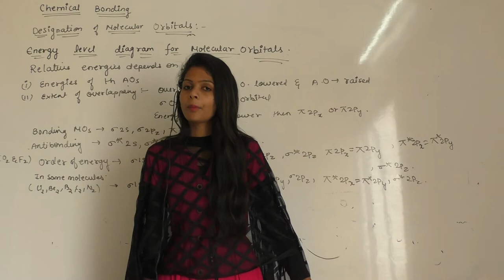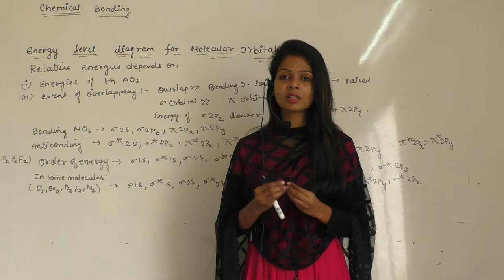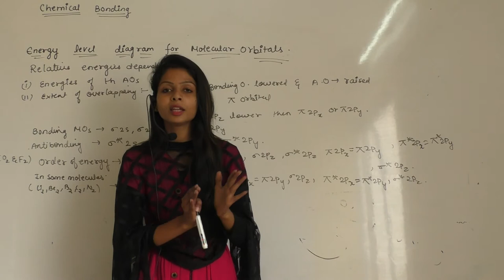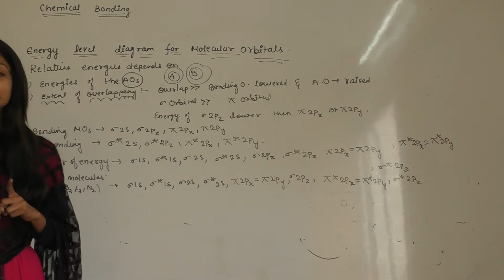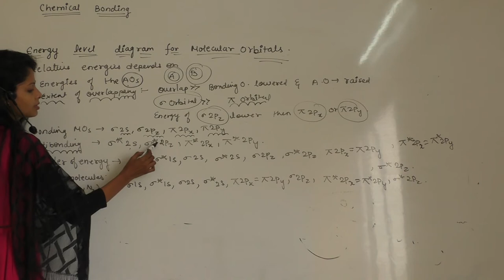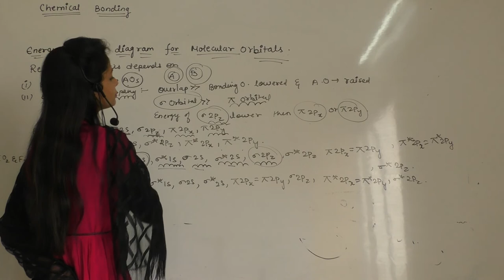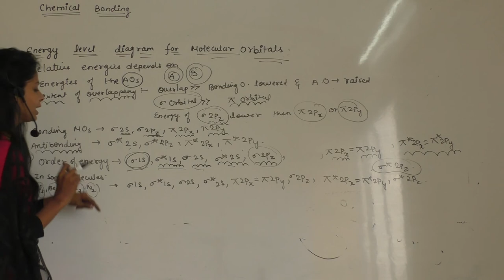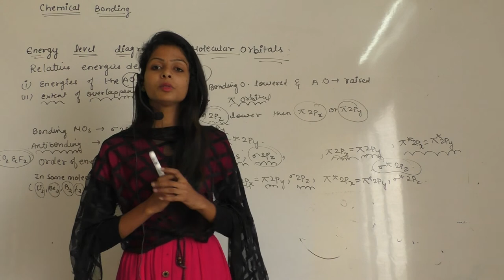"Energy level diagram molecular orbitals" chemical bonding iit jee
[pls call if you want online home tuition] (PLS CONTACT US IF YOU WANT TO TEACH ON OUR CHANNEL SMART PAY   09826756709  , 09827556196  ),PERSONAL TUTOR IS ONE OF THE PIONEER IN THE FIELD OF EDUCATION WHICH PROVIDES EDUCATIONAL SERVICES PAN INDIA WITH THE HELP OF ITS 1000 ACTIVE TEACHERS WE ASPIRE TO FLOURISH A NEW WAVE OF MODERNITY IN THE FIELD OF EDUCATION KINDLY SUBSCRIBE OUR CHANNEL TO BE A PART OF THIS EDUCATION HUB.KINDLY WHAT'S APP UR DEMAND OR ANY HELP ON 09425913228 .HAPPY TO HELP U.[PLS. CALL ME IF YOU WANT TO TEACH ON OUR CHANNEL]